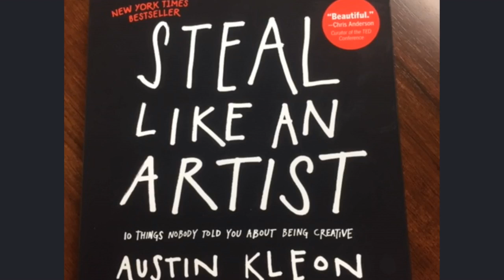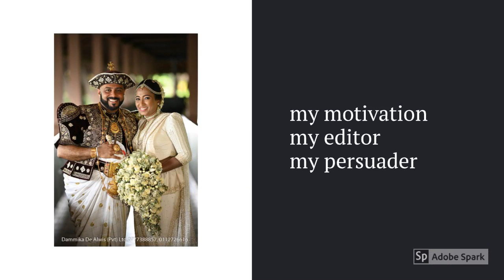Steal Like an Artist!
EDOL 720 Assignment 2.1 What Now?